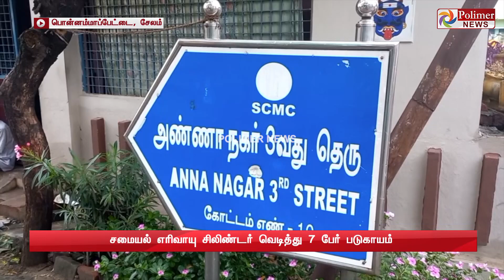திடீர் வெடிசத்தம்.. அலறிய மக்கள் குடும்பத்திற்கு நேர்ந்த கதி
திடீர் வெடிசத்தம்.. அலறிய மக்கள் குடும்பத்திற்கு நேர்ந்தகதி